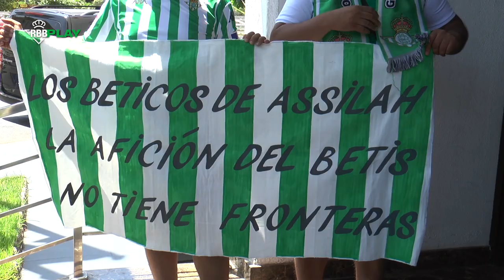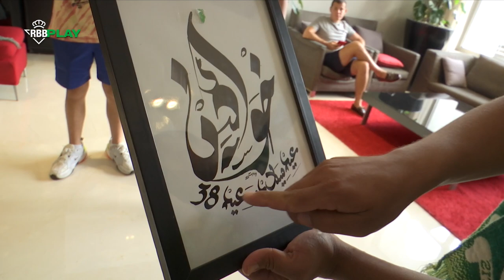Estos dos aficionados de Marruecos son muy grandes 🔝🔝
Descubre la historia de estos dos aficionados marroquíes que se acercaron al hotel del Real Betis en Casablanca.